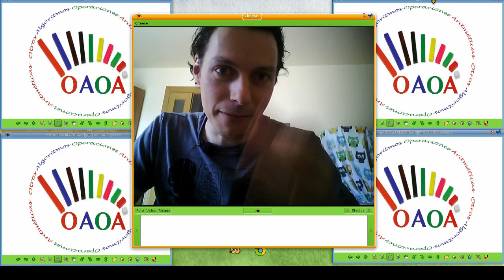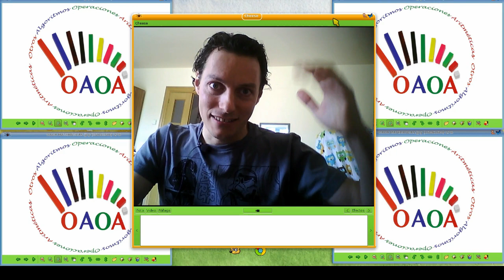Grupo de Matemáticas OAOA de la Ribera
Vídeo-Invitación para participar en el grupo de matemáticas OAOA de la Ribera.

Enlace de Telegram.

Si tienes alguna duda, comenta.